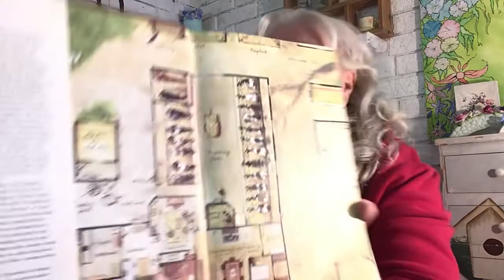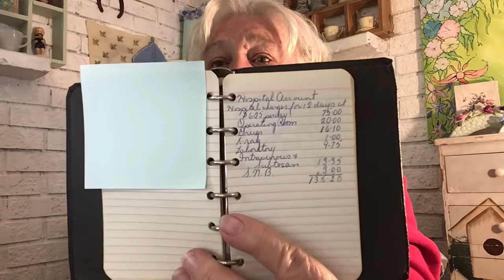Forgotten Thrift Haul.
A few meet items I had forgotten about and a bit of a mystery. Enjoy!